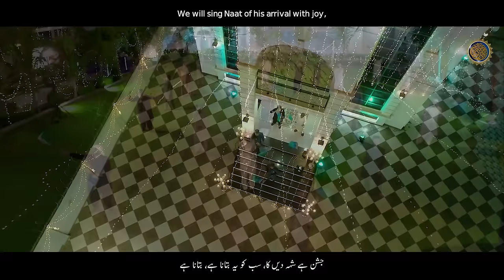Mere Aqa Aaey Hain | Milad Title Kalam 2023 | Rabi ul Awal Naat | Zohaib Ashrafi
Presenting
Rabi ul Awal Title Kalam 2023 By Zohaib Ashrafi

Credits :
Title : Mere Aqa Aaey Hain
Audio : RWDS
Video : Ahsan Siddiqui
Special Thanks : Partas Qadri Fareedi
Produced By Zohaib Ashrafi Production